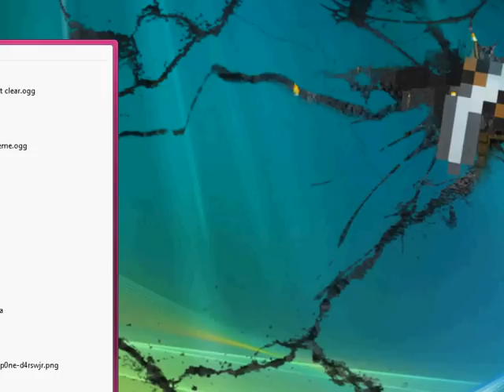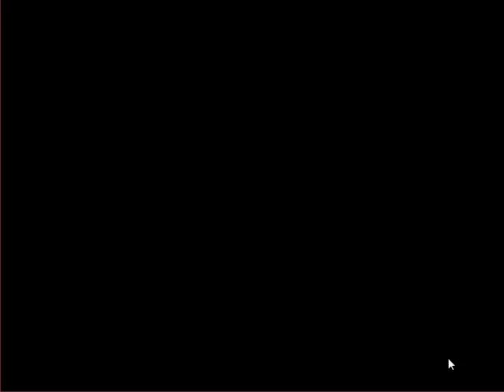Let's Play: Welcome to Ponyville! Part 1: Free Stuff and Lots of Work!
Trying out a new game. Let me know what you think!